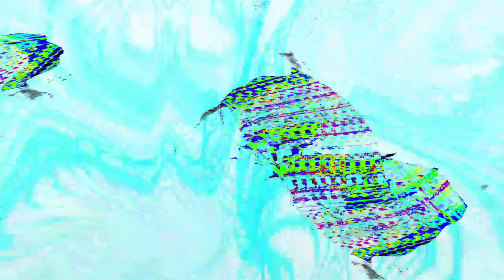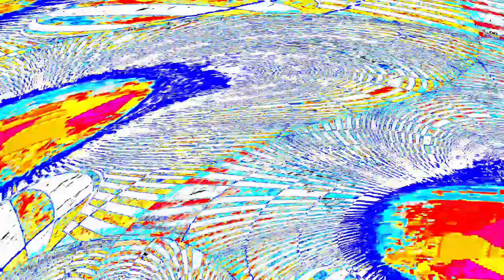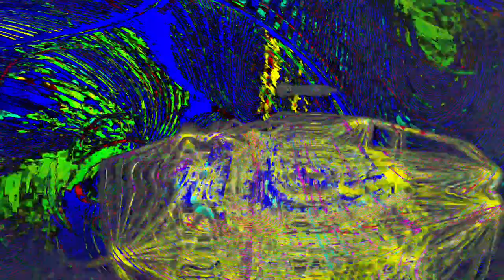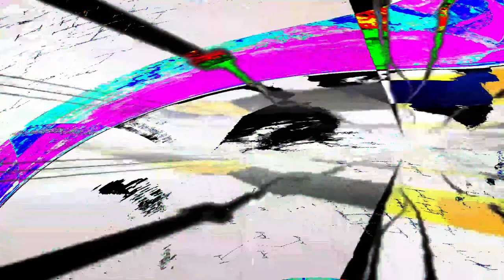[EPILEPSY WARNING] Movie 24 04 02 04h15m16s